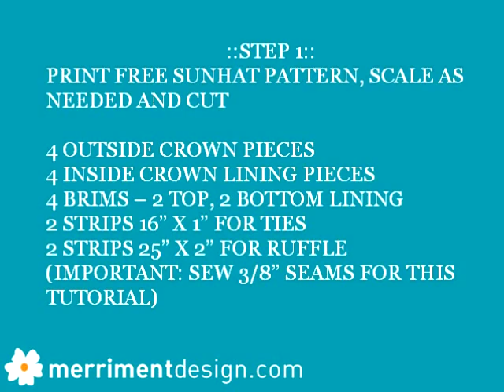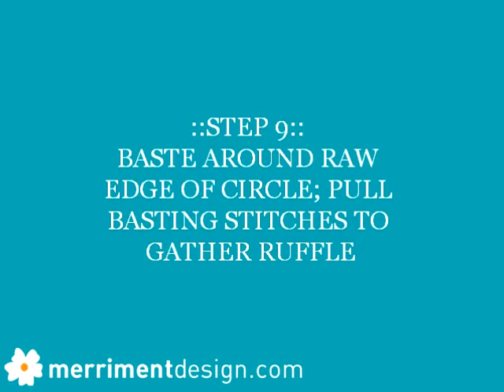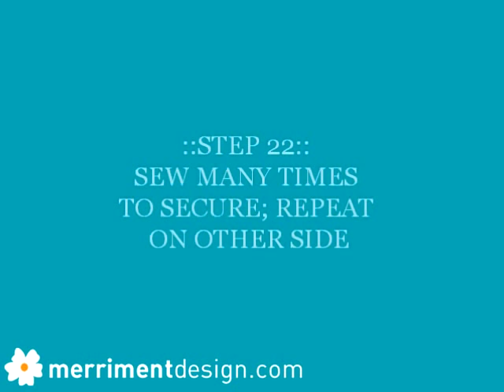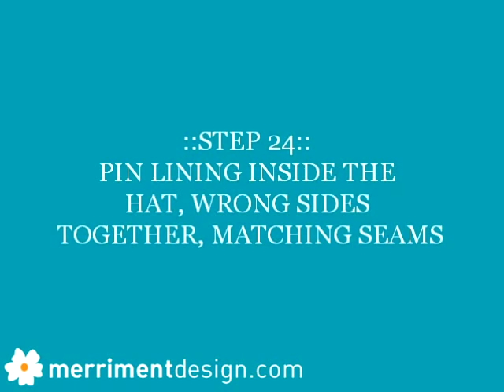How to make a baby sun hat with ruffle {plus free pattern}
Sew a baby sun hat! Features a ruffle around the brim and a full lined inside. Download the free baby sun hat pattern